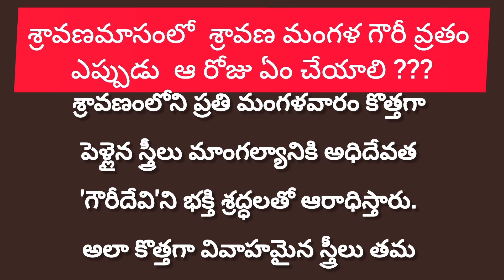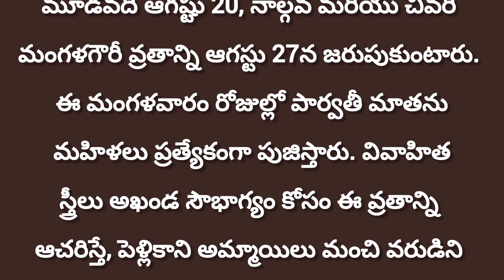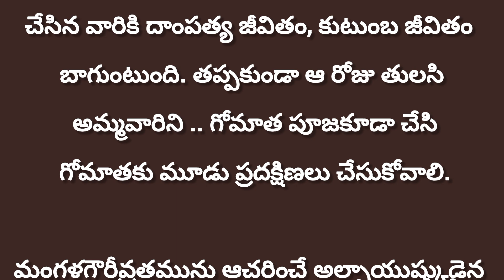మంగళ గౌరీ వ్రతం ఎప్పుడు? ?ఆ రోజు ఏం చేయాలో తెలుసుకుందామా. .....!!!!ధర్మ సందేహాలు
మంగళ గౌరీ వ్రతం ఎప్పుడు? ?ఆ రోజు ఏం చేయాలో తెలుసుకుందామా. .!

మంగళ గౌరీ వ్రత కథ part1